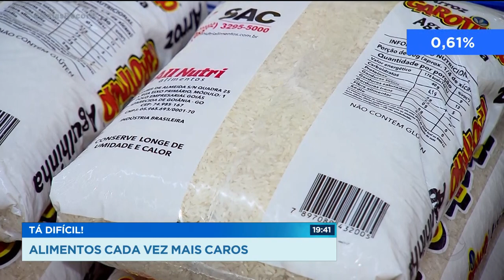TÁ DIFÍCIL! ALIMENTOS CADA VEZ MAIS CAROS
Pão, carne e arroz tiveram alta pela quarta vez só este ano. Diante disso, só a pesquisa de preços nos salva.